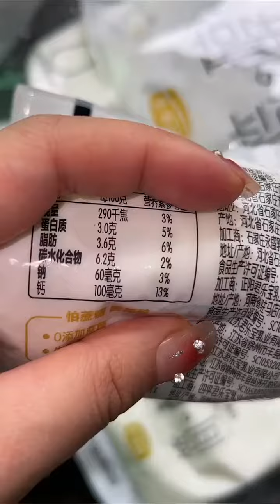7 这泡面绝了 10个前任都不换 哈哈哈🤪快手美食家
Fresh and delicious fruits 신선하고 맛있는 과일
How to Chop and Fruits on The Tree
Learn Chopping way of fruits
Amazing Fruits Cutting Skills
Fruit cover